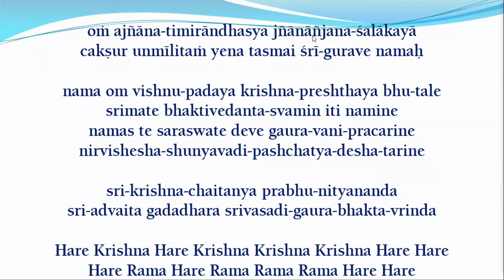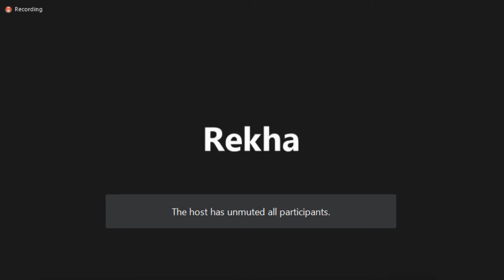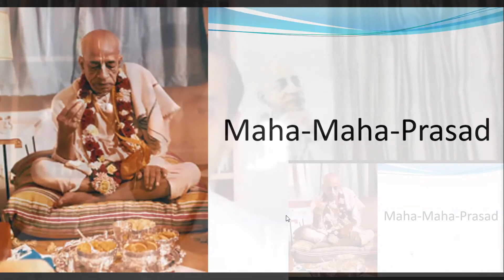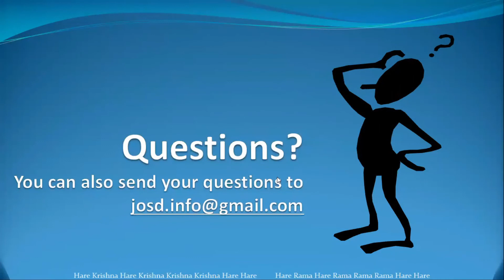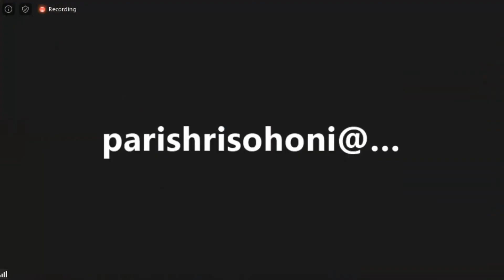Spiritual Diet - Glories of Maha Prasadam